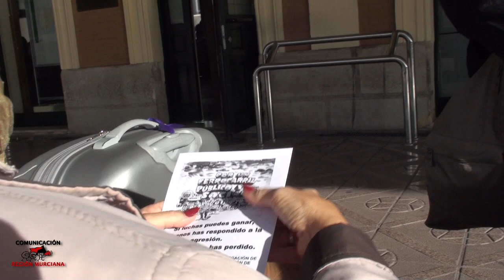PRIVATIZACIÓN DEL FERROCARRIL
El Consejo de Ministros aprobó el 27 de septiembre la desaparición de RENFE y la creación de cuatro Sociedades Anónimas para su futura privatización: Mercancías S.A., Mantenimiento y Fabricación S.A., Viajeros S.A. y Alquiler de Material Ferroviario S.A., algunas de ellas nacen ya con poca o nula viabilidad

Próximamente se prevé aprobar la división de ADIF en dos empresas, según su propia definición, un ADIF RICO para su futura privatización, con todo aquello de valor (fibra óptica, red de alta velocidad, gestión de la energía etc.) y un ADIF POBRE , con el objetivo de maquillar 14.000 millones de euros de Déficit Público.

También está en cuestión el futuro de los trabajadores de Comfersa por la decisión de este gobierno de hacer desaparecer la empresa propiedad de RENFE Operadora y ADIF, así como de los trabajadores de Servicios a Bordo en el Tren, por la decisión del Ministerio de Fomento de reducir este servicio.

Toda esta restructuración pone las bases para liquidar el patrimonio ferroviario público de los ciudadanos, eliminando servicios, ahorrando en seguridad y entregando el patrimonio público a manos privadas, al igual que se está haciendo en otros sectores como la enseñanza o la sanidad.

Aunque CGT va aseguir apostando por la unidad de acción y confiamos en que los demás acaben asumiendo su responsabilidad, no vamos a cruzarnos de brazos frente a esta agresión a los ferroviarios y a la ciudadanía y continuamos con el calendario de movilizaciones para los próximos meses: